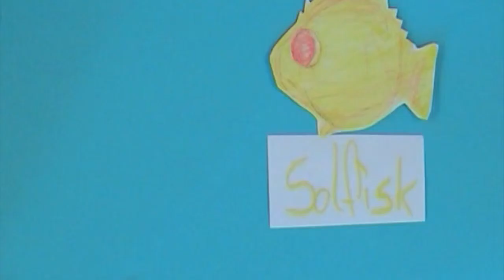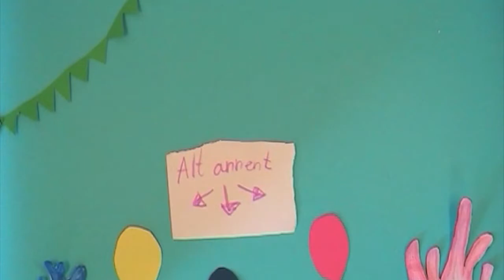Happy Birthday Albert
Elever fra 7. klasse på Vegårshei skule har laget denne filmen på et animasjonsverksted i juni 2019